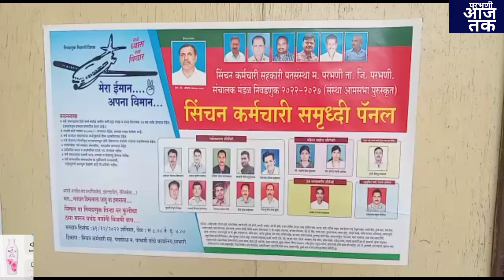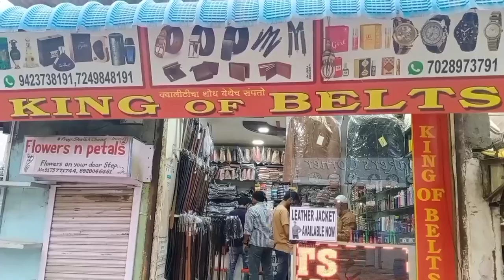सांपो को बचाने के लिये.और खास खबरें.30/12/2022